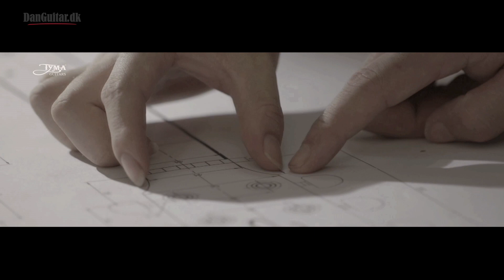Tyma Guitars hos DanGuitar.dk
Du kan glæde dig til vi i næste måned får Tyma Guitars på lager. Høj kvalitet, flotte detaljer, stolt håndværk og naturligvis en skøn klang.